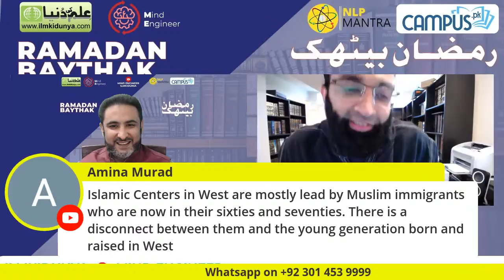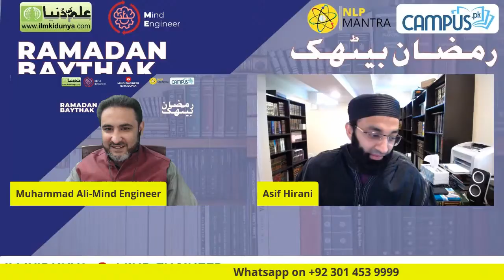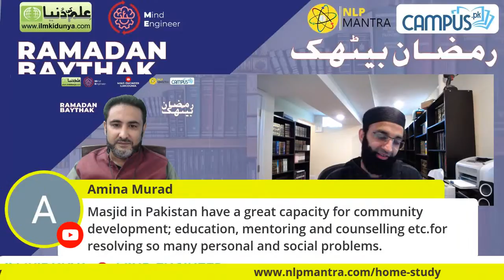Role of Masjid - Ramzan Baythak - Dr Asif Hirani | Muhammad Ali | Ilmkidunya | Mind Engineer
Ramzan Baythak is such a wonderful series that discusses important topics. Our today's guest will be Dr. Asif Hirani will discuss the role of Masjid. Historically, mosques were places of education where both religious and science education were taught. Islam and knowledge went together from the very early stages. The mosque played a great part in the spread of education in Islam.

The association of the mosque with education remains one of its main characteristics throughout history. But what is the role of mosques, imams, and preachers in the lives of young people today? What should be their attitude so that the youth consider the mosque as the purpose of their education and training? Ask various questions from multiple scholars of the world.  Catch us live at 10 pm today.